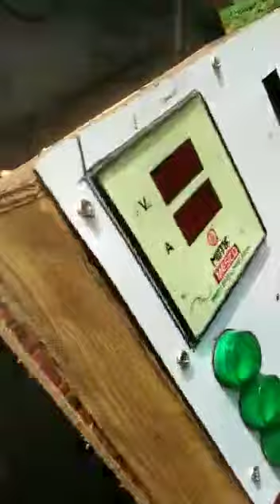Eicher 380 khet may paani dete hue